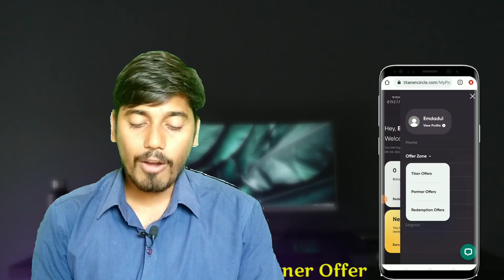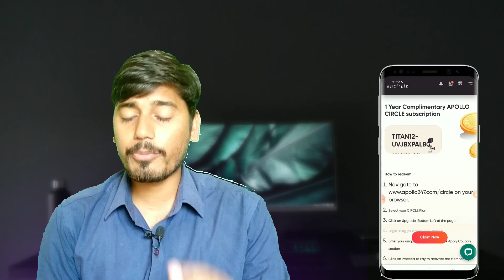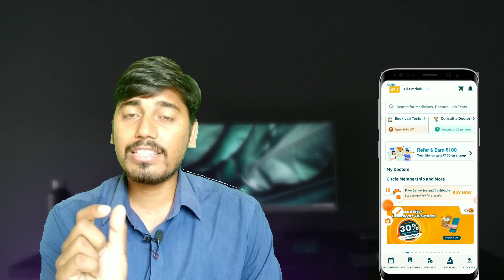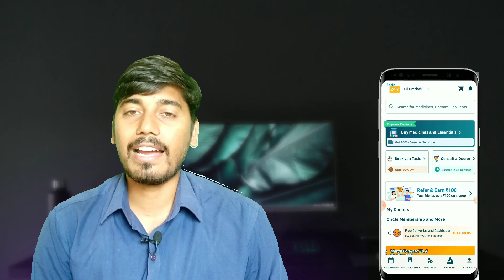(LOOT) Apollo ₹400 FREE Sopping Biggest Loot Tricks| apollo 24/7 circle 1 year Free membership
𝘖𝘳 𝘚𝘦𝘢𝘳𝘤𝘩 𝘉𝘳𝘪𝘨𝘩𝘵 𝘌𝘧𝘧𝘦𝘤𝘵 𝘰𝘯 𝘛𝘦𝘭𝘦𝘨𝘳𝘢𝘮

✅  Apollo Rₑfₑᵣ Link Contact in BOT

𝘿𝙞𝙨𝙘𝙪𝙨𝙨 𝙏𝙤𝙥𝙞𝙘 :-  Toadys video is about apollo 24/7 free Shopping offer with apollo 24/7 free product with apollo 24/7 circle Free  1 year Mebership Tricks & offer.

Video Covers '-
apollo 24/7 app
apollo 24/7 Free Circle
apollo 24/7 Free Hc Coin
apollo 24/7 Free shopping offer
apollo 24/7 Referal Code
apollo 24/7 1 year Free circle offer
apollo 24/7 free product
 apollo 24/7 circle  1 year Free membership
 apollo 24/7 circle  1 year Free membership  Tricks
 apollo 24/7 circle  1 year Free membership offer
 apollo 24/7 circle  free Membership Offer